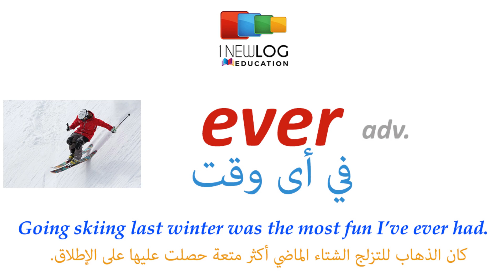قاموس انجليزي عربي بالصوت والصورة | ever | في أى وقت | dictionary from English to Arabic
تعلم اللغة الانجليزية قاموس انجليزي عربي بالصوت والصورة «في أى وقت» قراءة  عبد الرحمان ذكير
في أى وقت
ever
مفردات#
مصطلحات#
قصص انجليزية
British English
American English
English Story